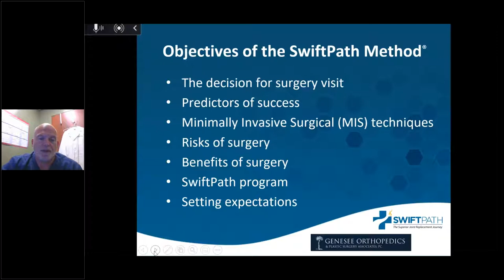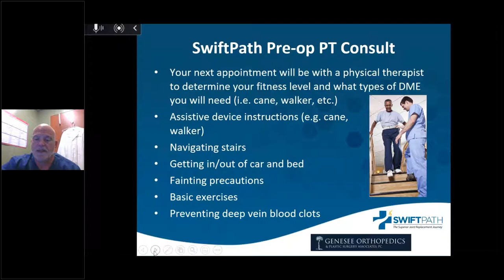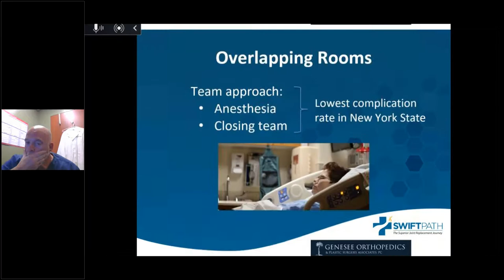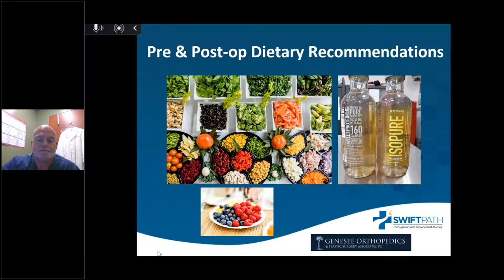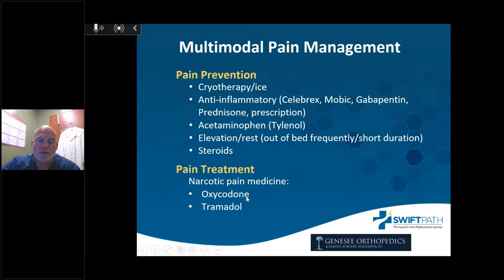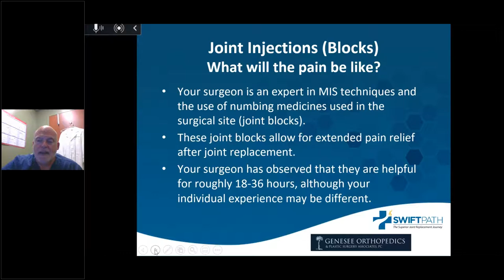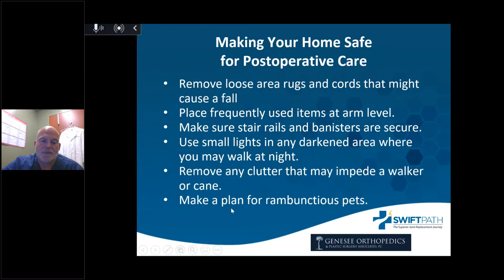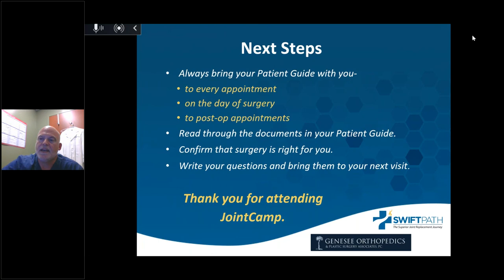Dr. Andrew Wickline Swiftpath Talk